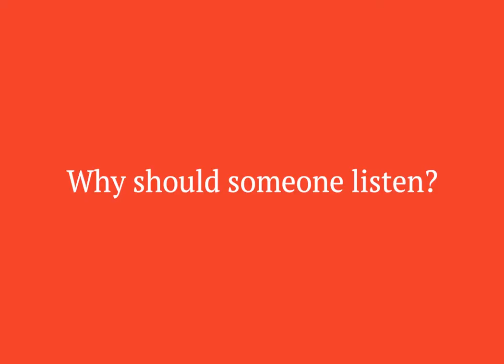What is Reflecting Value?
We sat down with Dr. Robyn Dowlen to hear more about the podcast Reflecting Value.